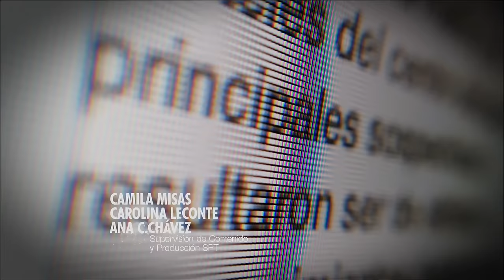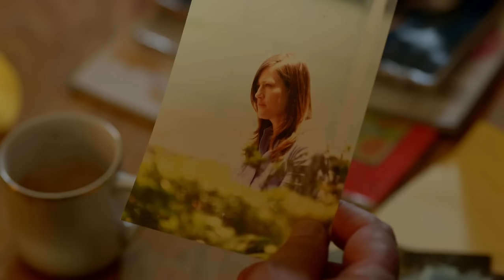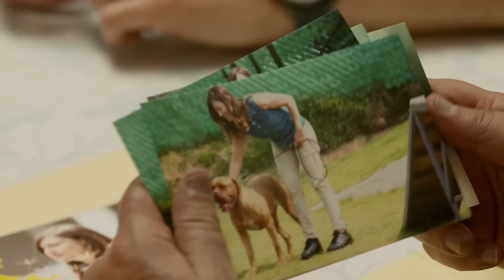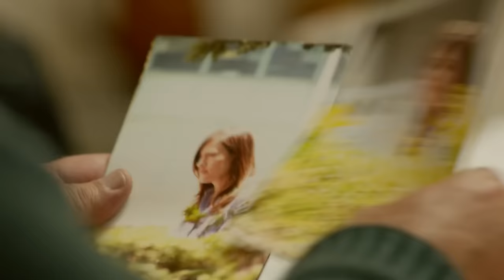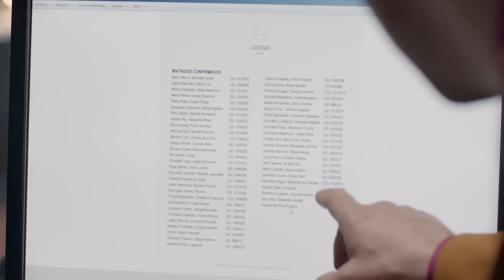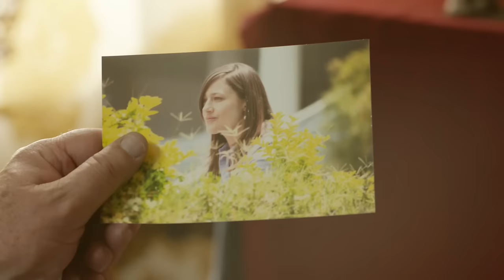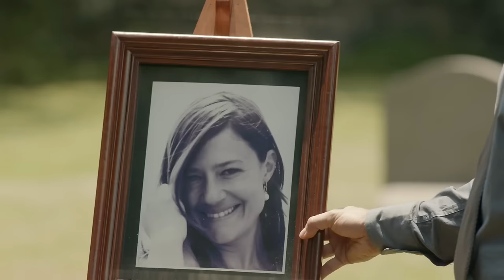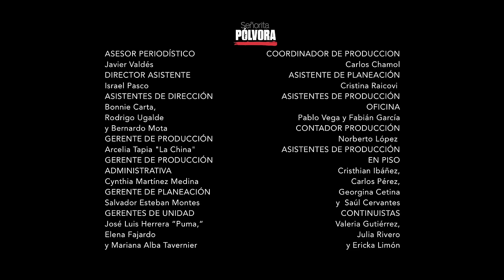Paixão Explosiva (Senhorita Pólvora) - Capitulo 7 | Dublado (Sem Cortes)